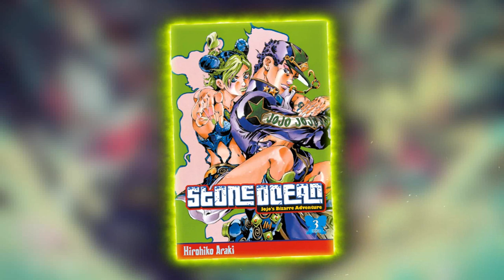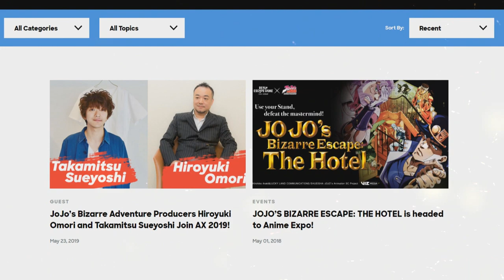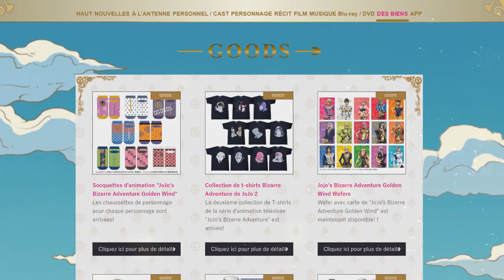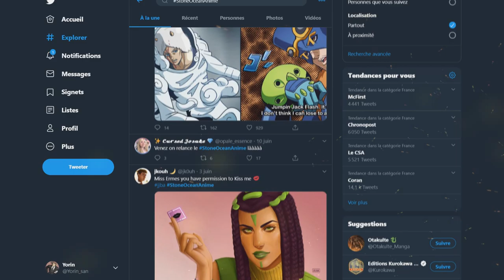STONE OCEAN en ANIMÉ ?! CONFIRMÉE ! Explication et Mise au point !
PSN : Tricheur85

▃▃▃▃▃▃▃▃▃▃▃              Copyright          ▃▃▃▃▃▃▃▃▃▃▃▃▃